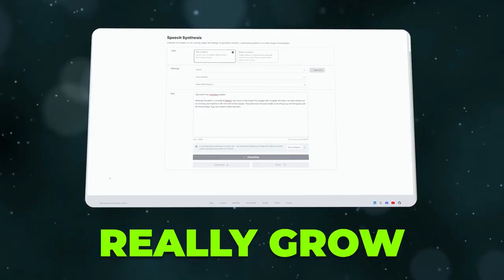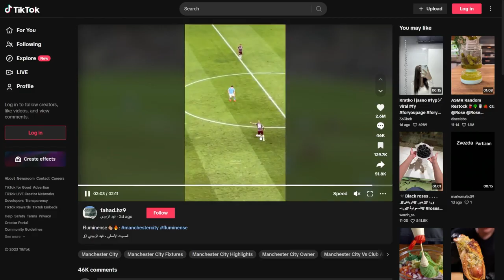Make $10,000 in 30 Days with TikTok Creativity Program in 2024!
Are you ready to turn your TikTok creativity into a lucrative income stream? In this video, we'll show you how to make a whopping $10,000 in just 30 days using TikTok Creativity Program in 2024! From understanding the program's ins and outs to maximizing your earnings, we'll cover it all. Whether you're a seasoned creator or just starting out, this video will give you the secrets to succeed and turn your TikTok passion into a profitable business. So, what are you waiting for? Dive in and start making money with TikTok Creativity Program today!

Join My Business Community On Telegram